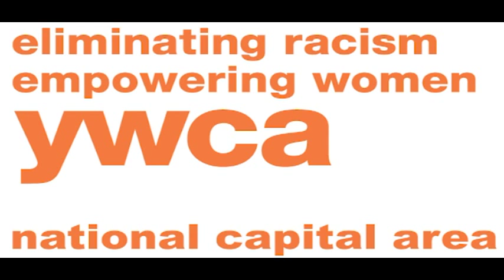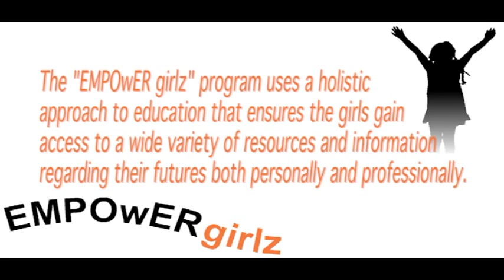YWCA NCA "EMPOwERgirlz" Youth Development and Mentoring Program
The "EMPOwERgirlz" youth mentoring and leadership program focuses on Empowering young girls through Mentoring, Prevention, Opportunities, Education, and leadership while providing access to Resources that foster self-realization, academic excellence and optimal health and well-being.

Mentors will grow alongside their mentee and make a positive impact on their lives in this year-long program. During our bi-weekly sessions, participants are exposed to hands-on STEAM activities, community service projects, physical activities, field trips, one-on-one mentoring and tutoring. These services help youth develop a commitment to academic success, foster essential life skills, understand healthy and respectful relationships, and increase the awareness of social issues while building their self-esteem. We look forward to you joining our team!